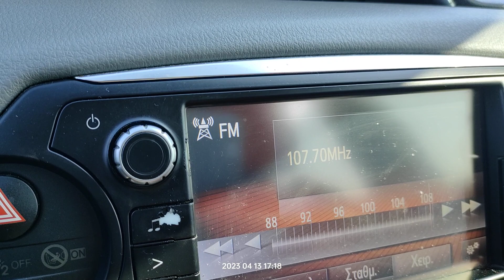FM DX reception via tropo of radio deejay from palizzi in Arta Greece 13/04/2023